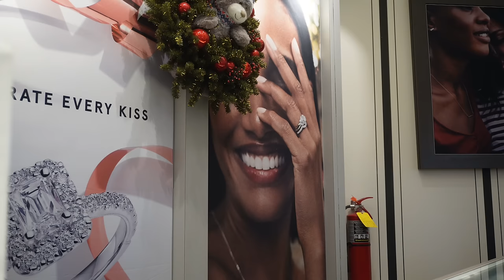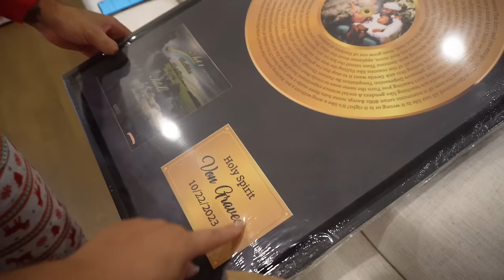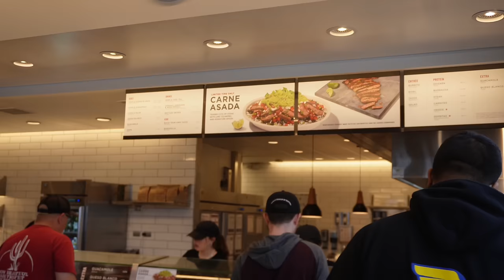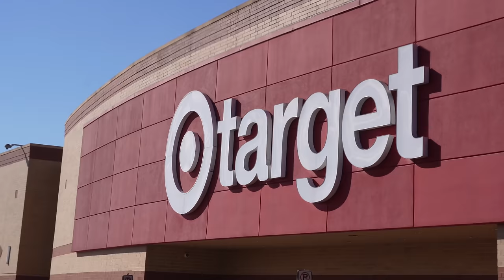WEEKLY VLOG| A Graves Christmas + falling in love with motherhood + on my zoooom + new bedroom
Hey Girl!

I hope you enjoyed today’s video. Make sure to hit my bell if you’re new to stay updated on my weekly content.🤍

•Comment the goal you’re pursuing  * leave your IG @ in comment!*

 FAQ
•Age: 21
•Location: ATL
•Ethnicity: Haitian&White
•Posting schedule: Tuesday & Thursday @6PM EST + Sunday @3PM EST